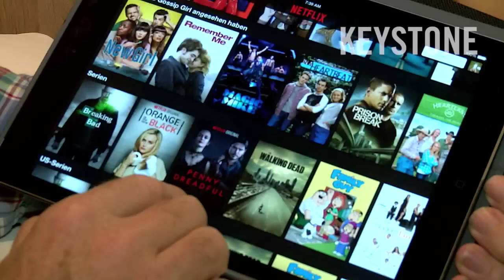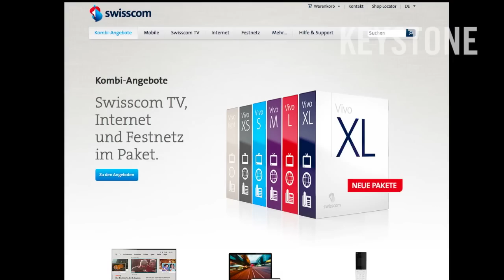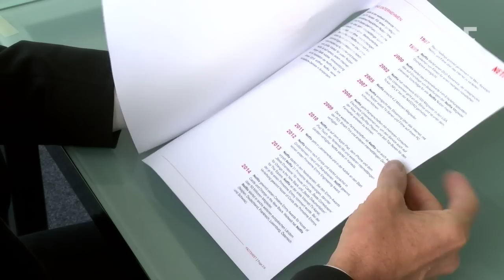Netflix unter der Lupe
Netflix kommt in die Schweiz: Ab heute ist der amerikanische Streamingdienst verfügbar. Was taugt das lange erwartete „Video on Demand“-Angebot? Und was sagen Experten und Mitbewerber?